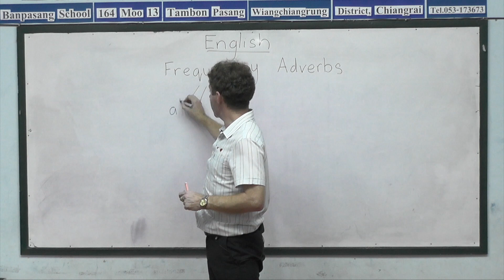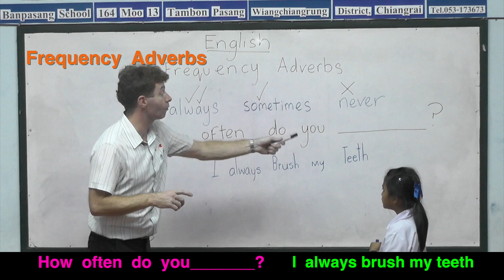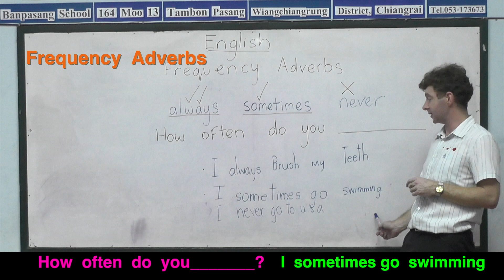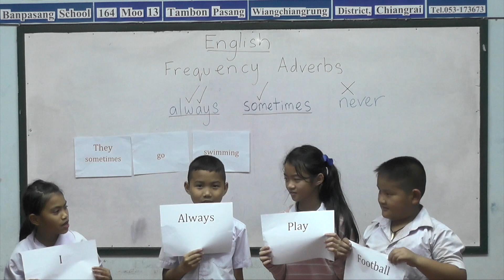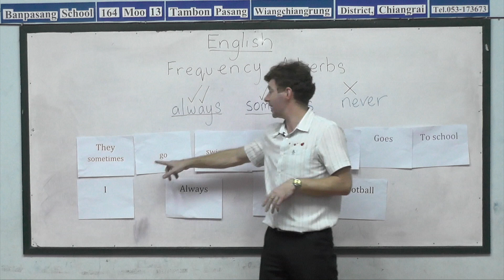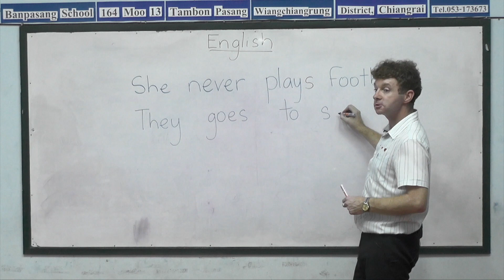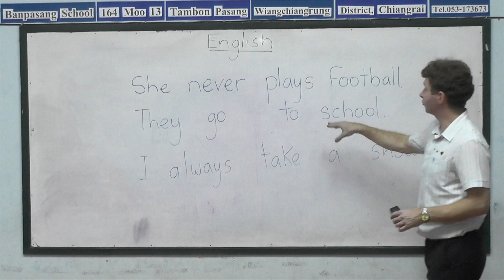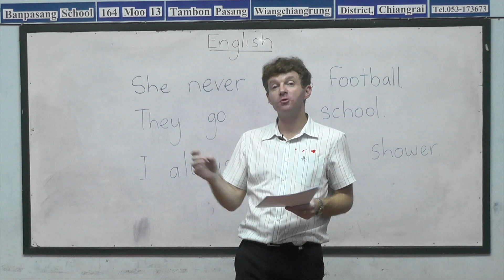Year 3 English, Lesson 64, Frequency Adverbs (2)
Teaching English to the third grade students, lesson 64, by Peace And Happiness Foundation.